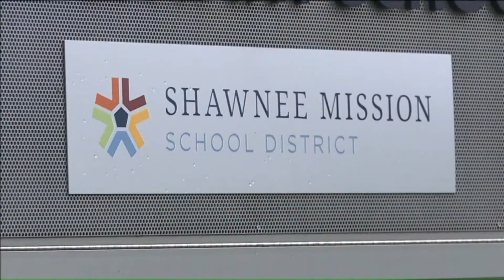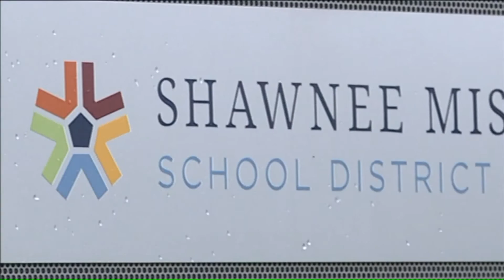Shawnee Mission School District leaders approve new school lunch policy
An area school district leaders have approved a new policy that will providde meals for students who don`t have lunch money.